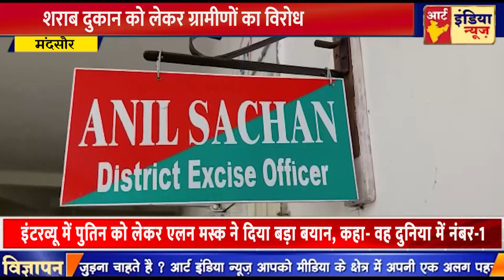शराब दुकान को लेकर ग्रामीणों का विरोध